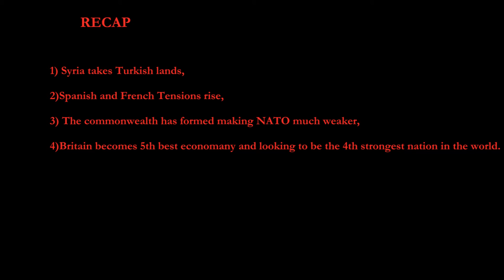Alternate Future of The World (Episode 2) - The Commonwealth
The Future of our world starting from 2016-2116!